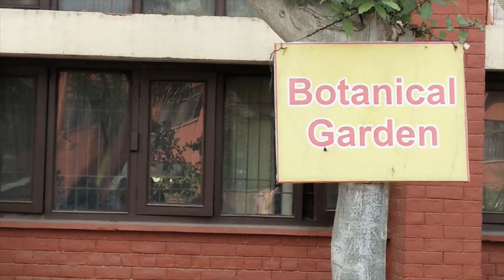Botanical Garden at FGM Govt. College Adampur, Hisar